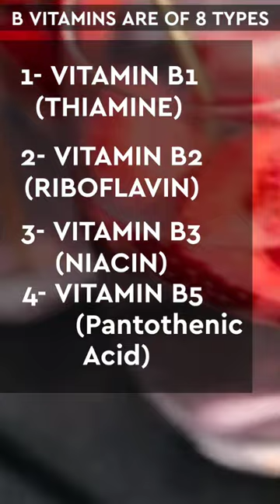Vitamin B | Biotin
biotin rich foods
biotin rich foods for hair growth
biotin rich drink
biotin rich foods ravikanth kongara
biotin rich foods in hindi
biotin rich foods for hair growth in tamil
biotin rich foods in tamil
biotin rich foods in telugu
biotin rich foods in malayalam
biotin rich foods vegetarian for hair growth
biotin foods for hair
foods rich in biotin vitamin b7
vitamin b7 kisme paya jata hai
vitamin b7 foods
vitamin b7 tablets
vitamin b7 for hair
vitamin b7 ki kami se kya hota hai
vitamin b7 foods malayalam
vitamin b7 capsules
vitamin b7 foods in telugu
biotin rich foods in kannada
biotin foods in telugu
biotin foods in tamil
biotin foods malayalam
biotin foods for hair growth
biotin foods in hindi
biotin foods for hair growth in telugu
biotin hair growth results before and after
biotin tablets
biotin rich foods
biotin drink for hair
biotin tablets for hair growth
biotin hair gummies review
biotin laddu
biotin powder for hair growth
biotin for hair growth
vitamin b7 rich foods
vit b7 rich foods
foods rich in vitamin b7
natural sources of vitamin b
source of vitamin b7
which food contain vitamin b7
natural sources of biotin
how to get biotin naturally
how to get biotin for hair loss
how to get biotin in your hair
how to make biotin powder at home
how to take biotin for hair growth
how to take biotin
how to take biotin tablets for hair growth
how to make biotin laddu for hair growth
how to get vitamin b7 naturally
how to increase vitamin b7 in body
sources of vitamin b7
sources of vitamin b7 in hindi
best source of vitamin b7
sources of biotin for hair
benefits of biotin tablets for hair
benefits of biotin tablets
benefits of biotin supplements
benefits of biotin capsules
benefits of biotin for skin
benefits of biotin for hair
benefits of biotin 10 000 mcg
benefits of biotin for hair growth
top 10 biotin tablets
top 10 biotin tablets for hair growth
top 10 biotin rich foods
top 10 biotin

Keep Supportive, Thank You